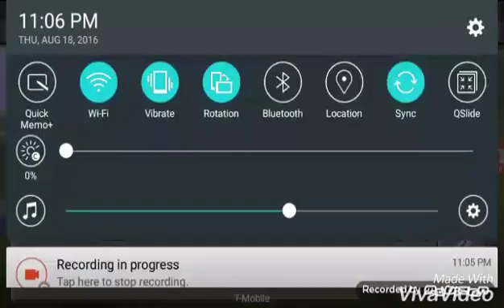Minecraft pe-spleef!-with my sister!- FAIL!😢